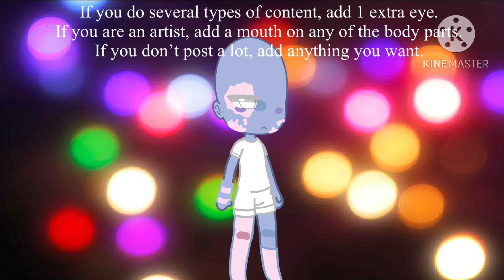Mist oc challenge! - original?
My 3rd one :)